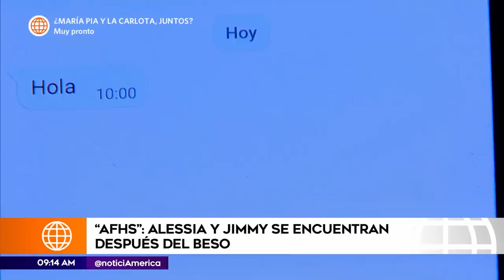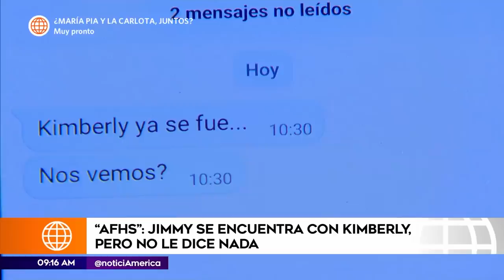Alessia y Jimmy quieren verse, pero sus parejas aparecen | América Espectáculos (HOY)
¡DEBEN ENFRENTARLOS! 😰
Alessia y Jimmy quieren conversar sobre el beso que se dieron en Nochebuena, pero Remo y Kimberly los interrumpen. 😰 ¿Qué harán para poder estar juntos finalmente?🤔